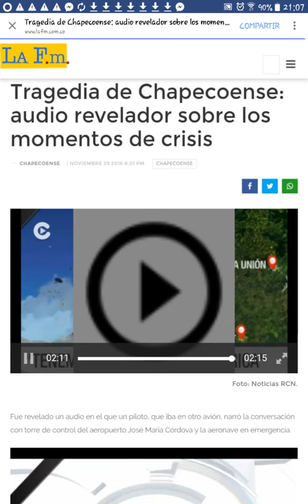Piloto que iva en otro avion relata lo sucedido del acciedente del equipo Chapecoense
Sorprendentes declaraciones de un piloto que iva en otro avion escuchando la conversa entre el piloto del equipo de futbol y el aeropuerto